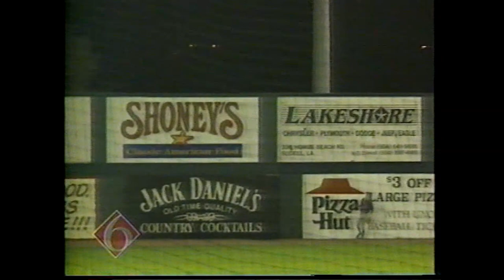1997 Sportscast-New Orleans(WDSU-TV).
1997- Tic Price. NCAA Bball Tourney.